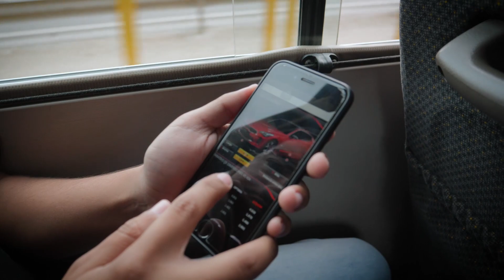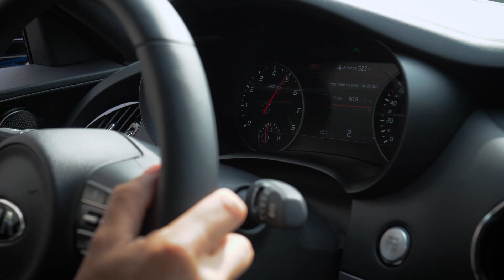Kia Stinger 2018 - Primer contacto y Vlog con el deportivo coreano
Te presento un vistazo muy rápido al Stinger que acaba de llegar a Perú y además éste es mi primer vlog.

El Stinger 2018 es el primer deportivo de Kia y la verdad es que pinta muy bien, en performance y en diseño. En mi primer vlog te explico algunas cosas del Stinger.

En unas semanas publicaré el video review del Kia Stinger.
Opinen y dejen sus comentarios respecto al video vlog para saber qué más debo incluir, qué les gustaría ver, etc. Todo lo que debes saber sobre el Kia Stinger prueba en español.

Prueba/Test Drive/Review/Revisión Completa

Los mejores sedan del 2018. Mejor sedan compacto.
Car Motor presentado por Emilio Delgado